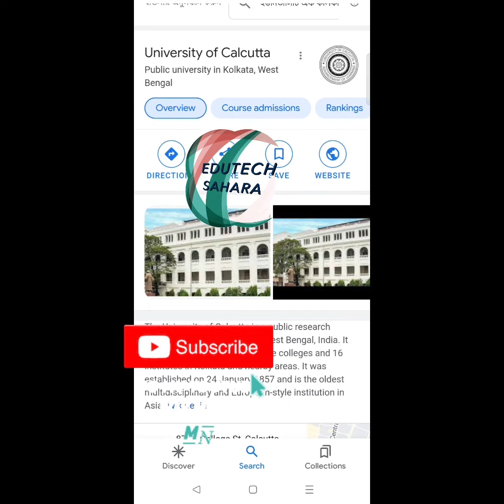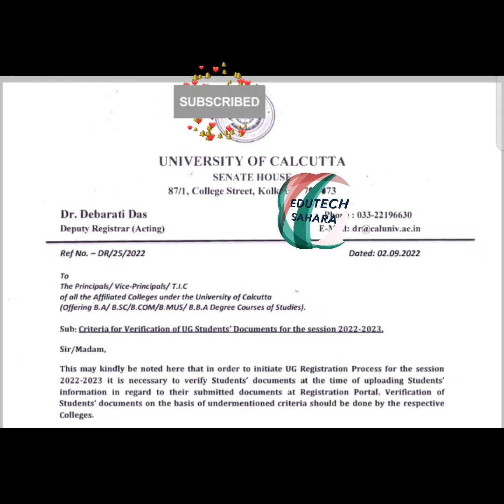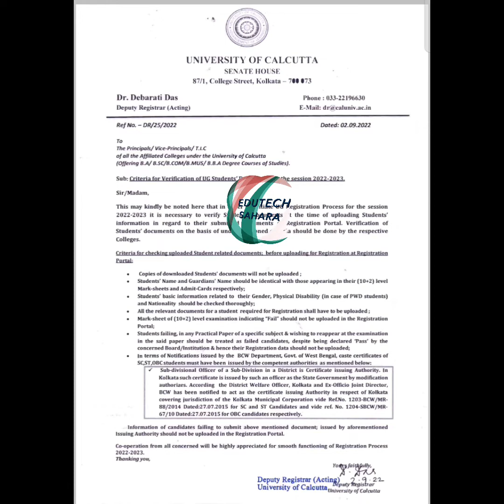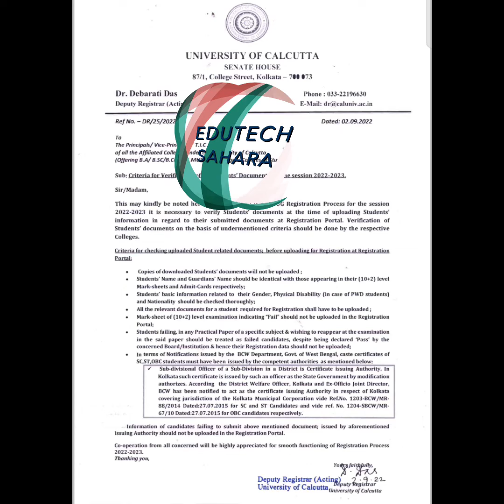||University of Calcutta physical verification\Physical Verification না করলে cancel ❌Registration ||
if you have any query contact our Instagram 👇
tomboy_barsha

Cover Topics 📛📛📛📛📛📛

||SIR GURUDAS MAHAVIDYALAYA phase 1 List 2 admission list is out and last date of Admission||👇👇

||PRESIDENCY UNIVERSITY ফাইনাল মেরিট লিস্ট কিভাবে চেক করবে? \\

||GURUDAS COLLEGE 4th ADMISSION Last date। \\ কিভাবে গুরুদাস কলেজে 4th এডমিশন লিস্টে নিজের নাম চেক করবে এবং admission এর শেষ তারিখ step by step video|| 👇👇

||NMMSE scholarship ফর্ম কিভাবে পূরণ করবে|| How to fill up NMMSE scholarship form step by step A-Z||👇👇